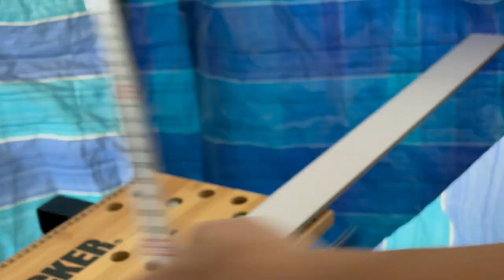Makita 3709 Trimmer Jig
I had a bad routing experience with a wide 6mm gap which was deeper than the recommended 3mm pass depth limit. On the second 3mm pass I realised (and struggled) to keep it neat, gouging the board.  I decided to create a jig to avoid a repeat. This trimmer jig can be easily constructed using scrap wood sheets in under 20 minutes. No template needed, just follow the steps within. It will work with trimmers/ routers with circular bases too.

Tools used in video (I own these):

Makita 3709 Trimmer
Black & Decker Workmate WM225 Workbench
IRWIN QUICK GRIP XP OHBC Clamps
Stanley SC16-XD Circular Saw
Ikea FIXA Li-Ion drill
Ingco Impact Driver CIRLI2002